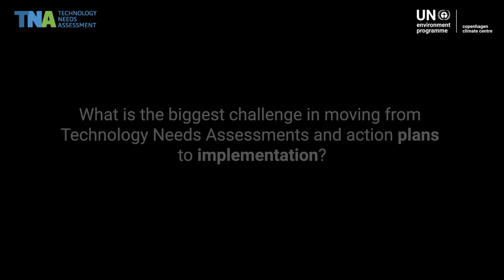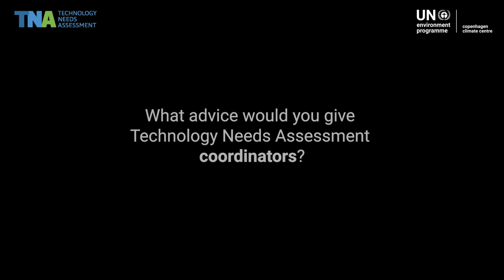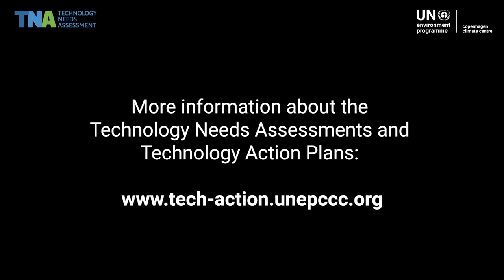Financing TNAs through the Green Climate Fund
Climate Policy Specialist Emerson Resende from the Green Climate Fund (GCF) explains how countries can get their Technology Action Plans financed through GCF and gives advice for TNA country coordinators.
The interview was recorded during a TNA workshop in Bangkok in March 2023.